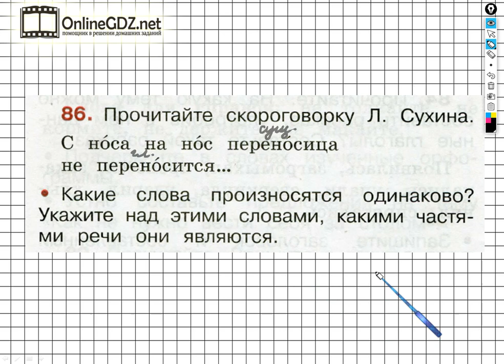Упражнение 86 - ГДЗ по Русскому языку Рабочая тетрадь 2 класс (Канакина, Горецкий) Часть 2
Выполняя задание №86 на странице 40 вам нужно уметь находить слова, которые одинаково произносятся, указывать над ними часть речи. После просмотра нашего видео, менее чем за 1 минуту можете выполнить данное задание.